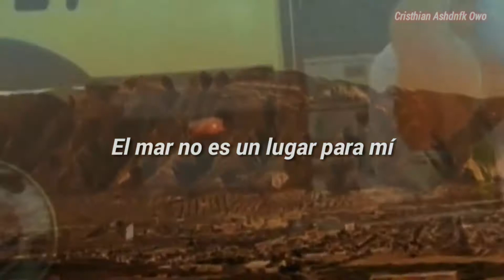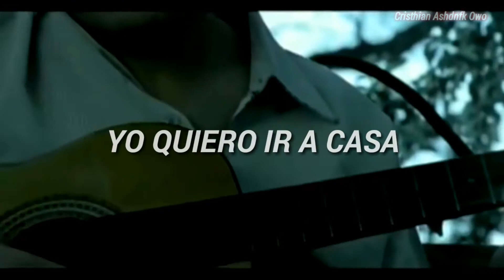Arenita Mejillas - La canción de Texas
Siganme uwuwuw💞

 D-